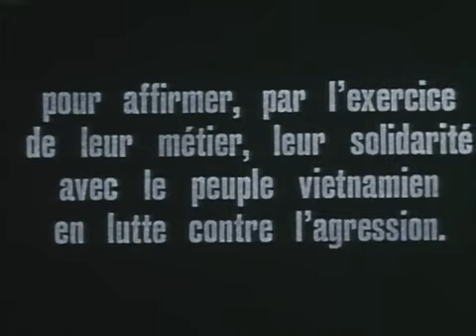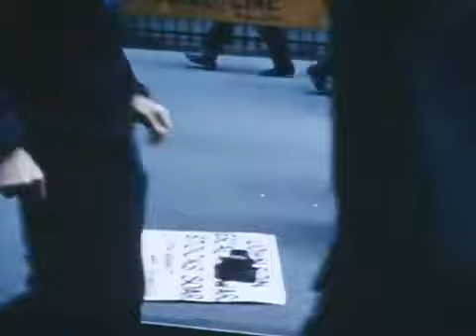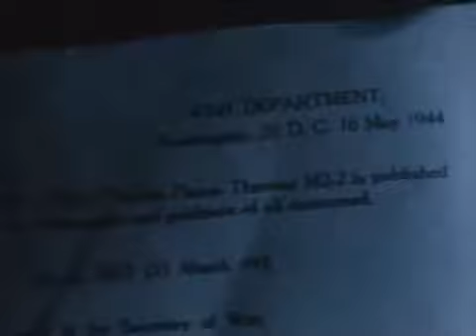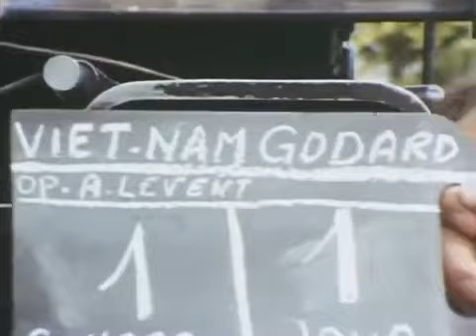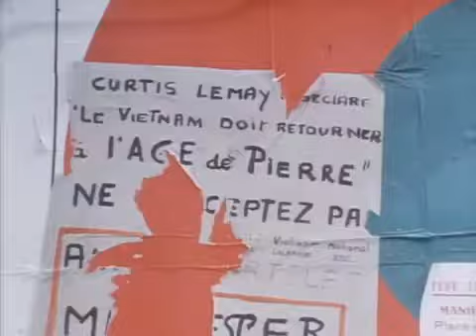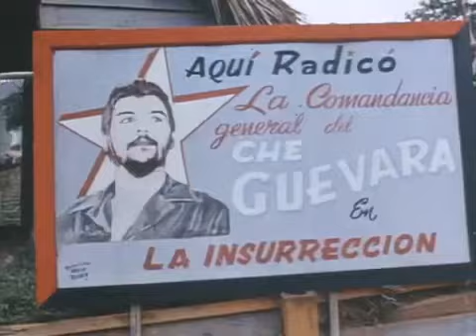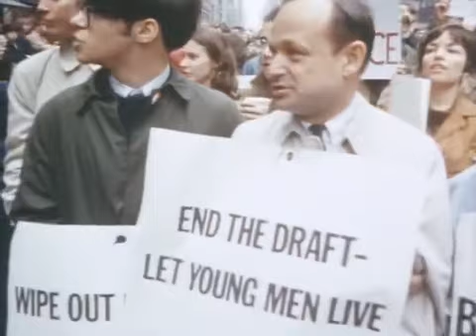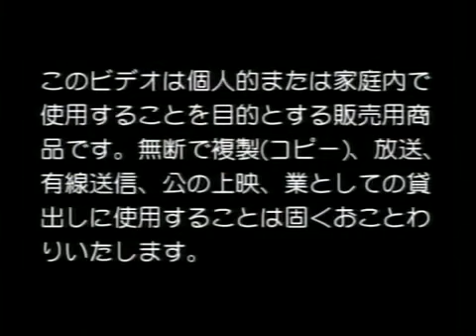Loin Du Vietnam Godard Ivens Klein Lelouch Marker Resnais Varda (1967)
Loin du Vietnam est un film documentaire sorti en 1967, réalisé par Chris Marker et dont les séquences sont coréalisées par Joris Ivens, Claude Lelouch, Alain Resnais, Jean-Luc Godard et William Klein.
Synopsis
Loin du Vietnam exprime, en onze séquences, l'opposition d'un collectif de cinéastes et de techniciens du cinéma à l'intervention des États-Unis dans le conflit vietnamien. Alternant documentaire et fiction, ce film n'a qu'un seul but : montrer que la Guerre du Viêt-Nam est la guerre des riches contre les pauvres, autrement dit tout le Tiers-monde révolutionnaire, voire en quête d'indépendance, suivant le slogan scandé durant la manifestation d'avril 1967 à New York : « The rich get richer, the poor get killed ».